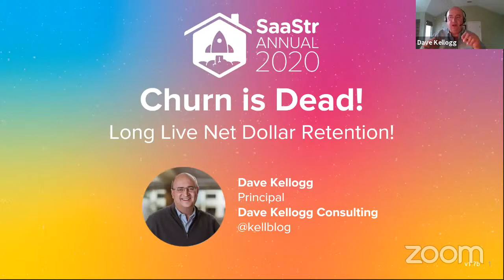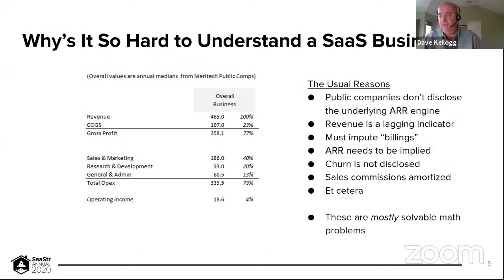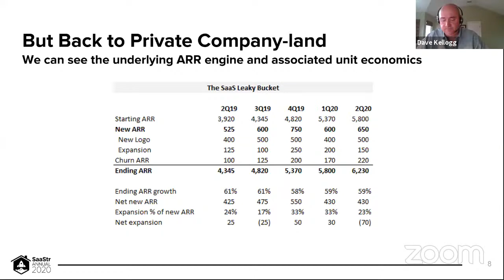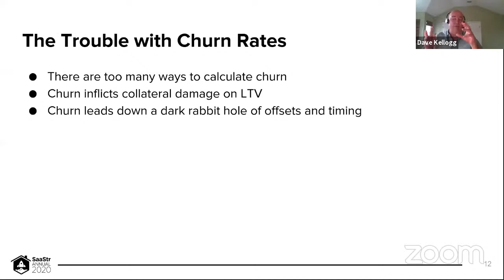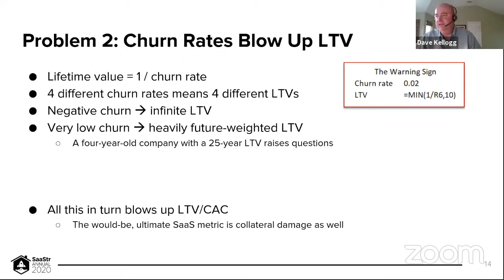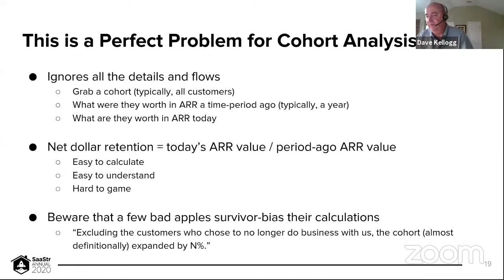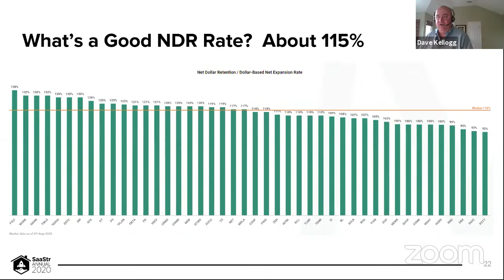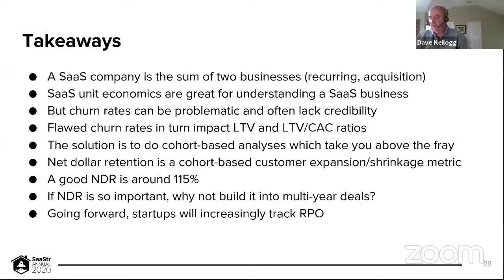Churn is dead. Long live Net Dollar Retention Rate with Dave Kellogg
Full program available on SaaStrAnnual.com